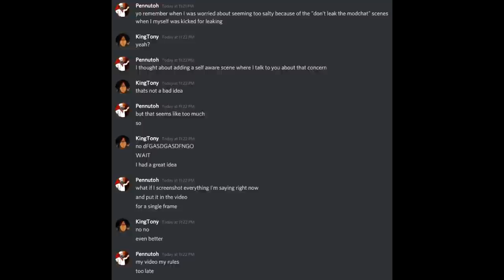The life of a Geometry Dash Moderator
KerryTheBall gets promoted. things quickly spiral out of control

Written by me and KingTony, edited by me

- Moving Up from Fire Emblem: Path of Radiance
- Hurry! from Final Fantasy VII

- Topolla Theater from Earthbound
- Grannvale Army 2 from Fire Emblem: Genealogy of the Holy War
- The Oppressed from Final Fantasy VII
- Within Sadness from Fire Emblem: The Blazing Blade